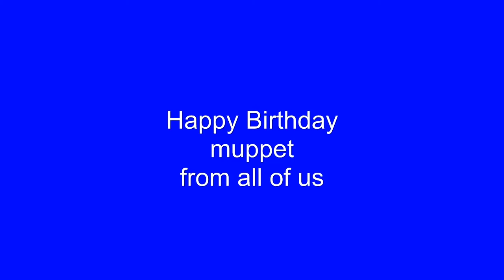Happy Birhtday Darky.mp4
Birthday Party of Darkocean.